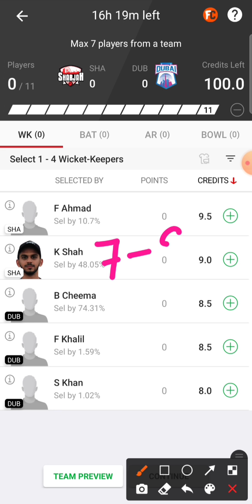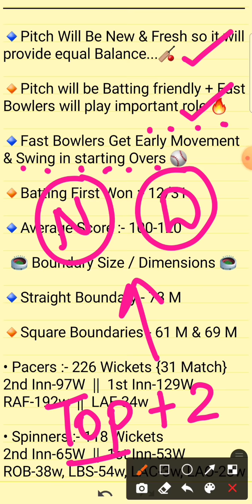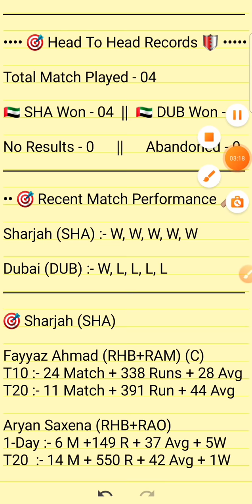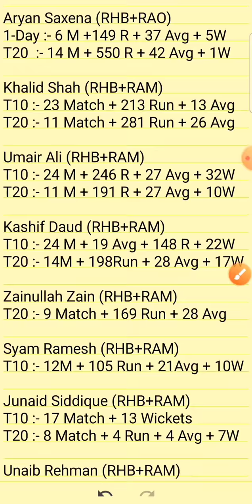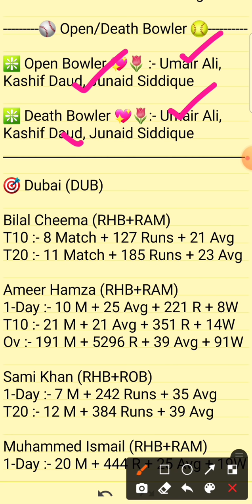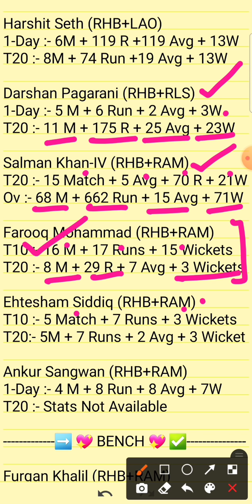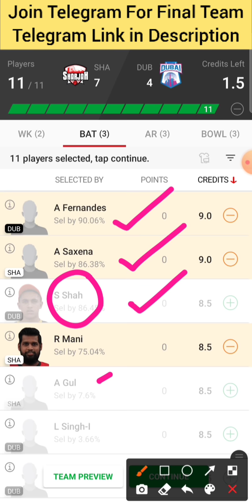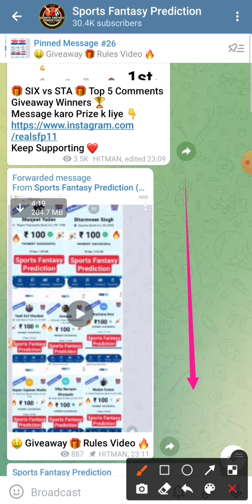SHA vs DUB Dream11 SHA vs DUB Dream11 Team, SHA vs DUB Dream11 Prediction, Fancode Emirates D10 2021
About This Video 👇
In this video match preview of SHARJAH (SHA) vs DUBAI (DUB) of Fancode Emirates D10 SHA vs DUB Dream11 SHA vs DUB Dream11 Team, SHA vs DUB Dream11 Prediction, Fancode Emirates D10 2021, Sharjah vs Dubai Dream11 Team of Today Match

QUERY SOLVED 👇

sha vs dub

sha vs dub dream11

sha vs dub dream11 team

sha vs dub dream11 prediction

fancode emirates d10

fancode emirates d10 2021

fancode emirates d10 2020

sharjah vs dubai

sharjah vs dubai dream11

sharjah vs dubai dream11 team

sharjah vs dubai t10

sharjah vs dubai live today

sharjah vs dubai live match

sha vs dub t10

sha vs dub scorecard

sha vs dub player stats

sha vs dub dream11 today

sha vs dub prediction

emirates d10 tournament 2021

emirates d10 league live

emirates d10 today match

dub vs sha

dub vs sha dream11

dub vs sha dream11 prediction

dub vs sha dream11 team

sha vs dub pitch report

sha vs dub dream11 team today

sha vs dub dream11 team prediction

sha vs dub match prediction

sha vs dub today match prediction

sha vs dub 2021

sha vs dub highlights

sha vs dub dream11 analysis

sha vs dub dream11 best team

sha vs dub playing 11

sha vs dub head to head

sha vs dub live

sha vs dub live match

sha vs dub live score

sha vs dub best dream11 team

sha v dub